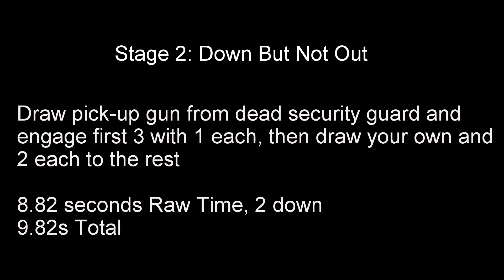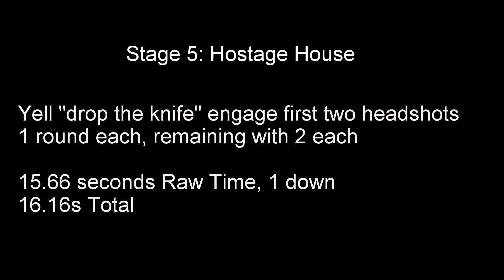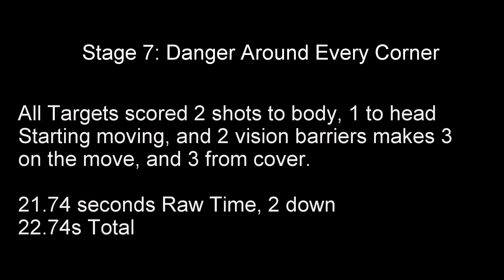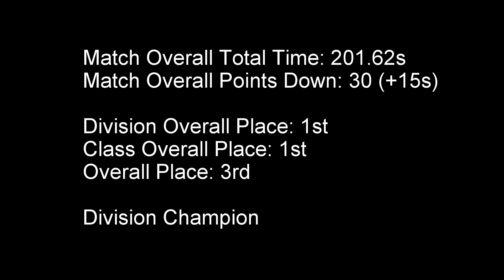2015 Bladetech Regional BUG IDPA Championship - Division Champion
Annual Southern Regional BUG and CCP Championship hosted by Bladetech at the Triple C Tactical Range in Cresson, TX
I finished First place and Division Champion in the BUG division.
Was using a Springfield XDm Compact with a 3.6" Barrel.

A friend from our East Texas Shooters group took High Overall and Division Champion in the other division (CCP). His video's can be found here: